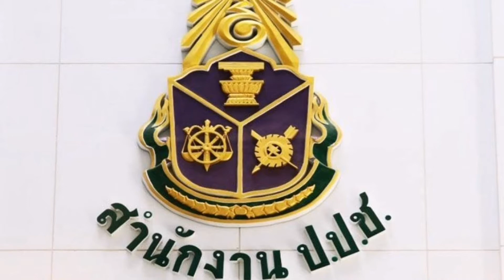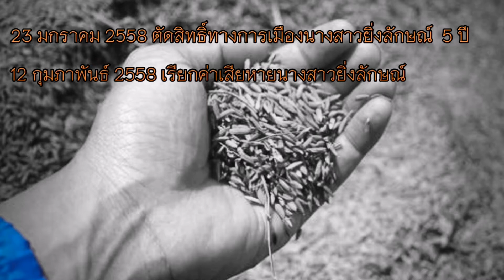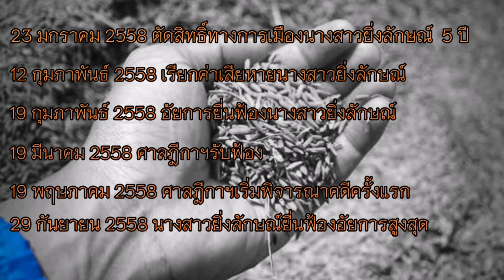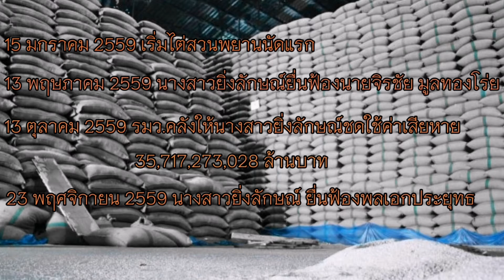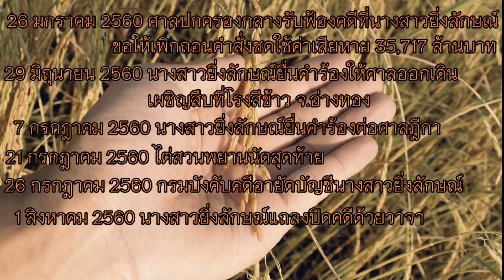มหากาพย์คดีทุจริตจำนำข้าว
อีกหนึ่งคดีที่เป็นอภิมหากาพย์คดีทุจริตของประเทศไทย นั่นก็คือคดีทุจริตโครงการรับจำนำข้าว ที่ทำให้อดีตนายกรัฐมนตรีหญิงคนแรกของประเทศไทย นางสาวยิ่งลักษณ์ ชินวัตร ต้องหนีออกนอกประเทศ และสุดท้ายมีหลายคนที่ต้องติดคุก  ก่อนที่คดีนี้จะถึงที่สุดแล้วในวันนี้ เราจะพาทุกท่านย้อนกลับไปทบทวนเส้นทางของคดี  ซึ่งถูกจับตาอย่างมากจากทั้งสื่อไทยและต่างประเทศ เพราะถือว่าเป็นจุดเปลี่ยนที่สำคัญอีกครั้งของการเมืองประเทศไทย